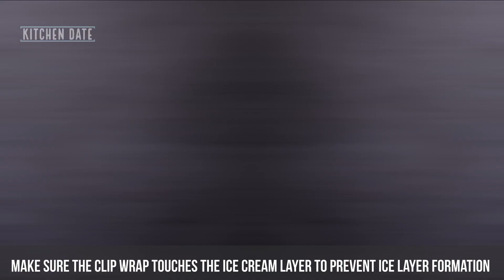COCONUT ICE CREAM RECIPE | No Ice Cream Maker & Condensed Milk | How To Make Ice Cream| Kitchen Date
This Video is for all Coconut  Lovers! ❤️ This Ice Cream has a Soothing coconut flavor. This Video shows how to make the Ice Cream without eggs and without ice cream maker. A Perfect Beat the Heat Recipe !